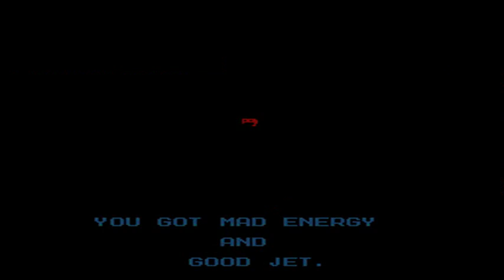Rockman 5 Luckyman 1 (Hack) - Part 2